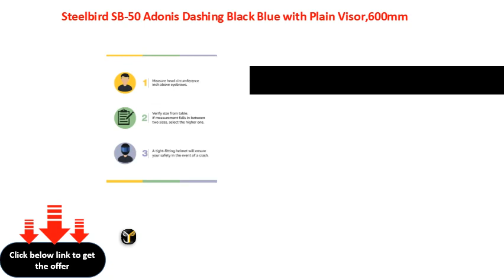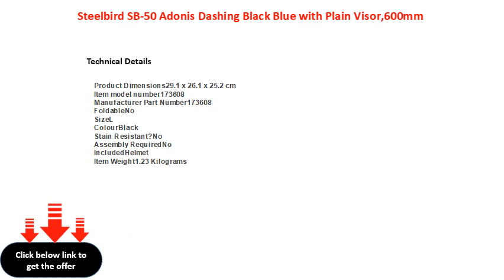Steelbird SB 50 Adonis Dashing Black Blue with Plain Visor,600mm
Steelbird SB50 Adonis Dashing Black Blue with Plain Visor,600mm